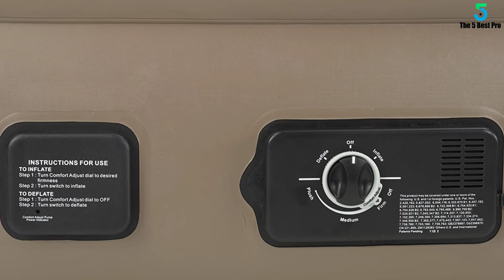Top 5 Best Air Mattresses for Camping in 2020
▶️ 5. AirExpect Camping Air Mattress.

▶️ 4. Etekcity Upgraded Camping Air Mattress.

▶️ 3. Lightspeed Outdoors Camping Air Mattress.

▶️ 2. Noble Queen Size Luxury Upgraded Air Mattress.

▶️ 1. INSTA-Bed Ez Queen Raised Camping Air Mattress.

Best_Ai_ Mattresses_for_Camping

➥ Prime Discounted Monthly Offering
➥ Amazon Fresh
➥ Try Twitch Prime
➥ Amazon Music Unlimited
➥ Try Amazon Home Services
➥ Kindle Unlimited Membership Plans
➥ Create an Amazon Wedding Registry
➥ Try Audible and Get Two Free Audiobooks